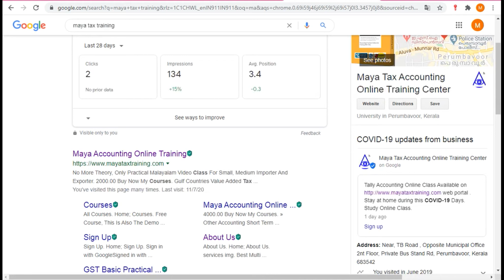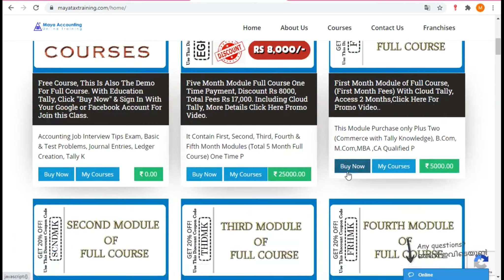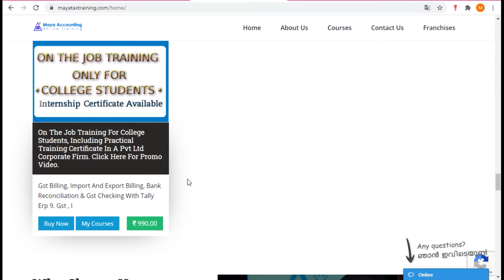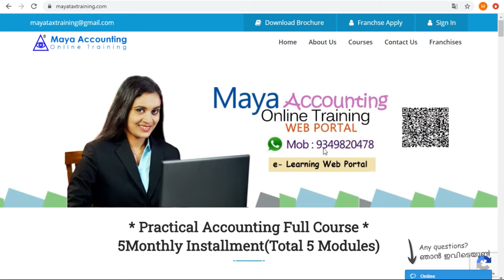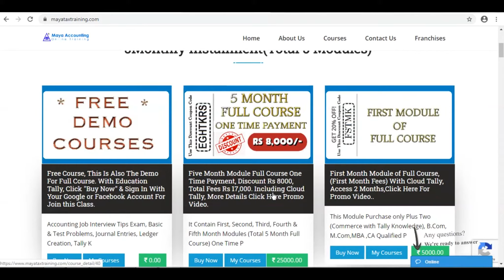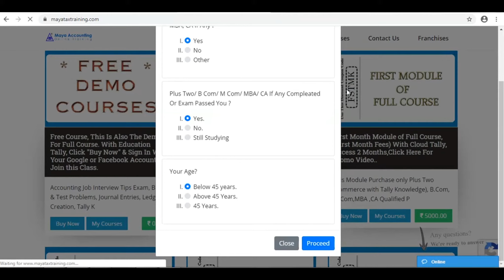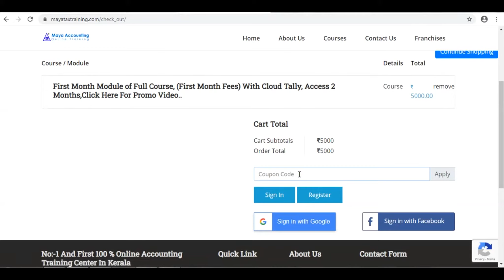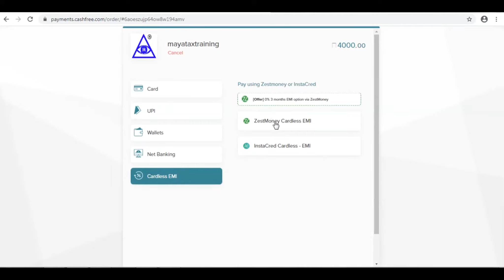Practical Accounting Course in Venjaramoodu & Gst Tally Online Institute in Venjaramoodu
Demo Course പങ്കെടുക്കാൻ ഇപ്പോൾ തന്നെ ഈ Sign Up ബട്ടൺ ക്ലിക്ക് ചെയ്ത് login with google അല്ലെങ്കിൽ login with facebook ക്ലിക്ക് ചെയ്തു login ചെയ്യുക.

 practical accounting course in Venjaramoodu
Professional gst Course in Venjaramoodu
Professional Accounting Institute In Venjaramoodu
Accounting Institute in Venjaramoodu
Professional Tally Course in Venjaramoodu
Tally Online Course in Venjaramoodu
tally course online in Venjaramoodu
accounting course online in Venjaramoodu
accounting Coaching institute in Venjaramoodu
Tally Coaching institute in Venjaramoodu
Gst Training Center in Venjaramoodu
Accounting Study Center in Venjaramoodu
Tally Study Center in Venjaramoodu
gst practical course in Venjaramoodu
tally coaching center in Venjaramoodu
accounting coaching center in Venjaramoodu
Gst Coaching Center in Venjaramoodu
Tally Training Center in Venjaramoodu
practical accounting classes in Venjaramoodu
Gst Accounting Institute in Venjaramoodu
Tally Accounting Institute in Venjaramoodu
tally online class in Venjaramoodu
Online Tally Classes in Venjaramoodu
live tally classes in Venjaramoodu
live Accounting classes in Venjaramoodu
live gst classes in Venjaramoodu
live gst filing classes in Venjaramoodu
gst filing online class in Venjaramoodu
accounting practical course in Venjaramoodu
Tally practical course in Venjaramoodu
online tally course in Venjaramoodu
online accounting course in Venjaramoodu
accounting online class in Venjaramoodu
gst online class in Venjaramoodu
Online Gst Classess In Venjaramoodu
Tally Course in Venjaramoodu
Tally Training in Venjaramoodu
Best Tally Institute In Venjaramoodu
Accounting Training Center in Venjaramoodu
Accounting Course in Venjaramoodu
gst filing course in Venjaramoodu
Tax Training Center in Venjaramoodu
Tax Institute in Venjaramoodu
Gst Training Institute Venjaramoodu
Gst Tally Online Course in Venjaramoodu
gst Course in Venjaramoodu
Tally Accounting Center in Venjaramoodu
Gst Accounting Center In Venjaramoodu
Best Online Accounting Center in Venjaramoodu
Best Online Tally Center in Venjaramoodu
Best online Tally Study Center in Venjaramoodu
basic tally course in Venjaramoodu
gst course institute in Venjaramoodu
Venjaramoodu Accounting Online Classes
Venjaramoodu Tally Online Classes
Venjaramoodu Accounting Institute
Venjaramoodu Tally Online Institute
Tax Practitioner Training Course in Venjaramoodu
Tally Training Institute in Venjaramoodu
gst return course institute in Venjaramoodu
online tally learning Course in Venjaramoodu
erp course in Venjaramoodu
vat e filing course institute in Venjaramoodu
gulf vat institute in Venjaramoodu
tally college in Venjaramoodu
tax study center in Venjaramoodu
gst accounting course in Venjaramoodu
Gst Tally training Institute in Venjaramoodu
tally erp 9 course in Venjaramoodu
tally gst tally accounting in Venjaramoodu
tally gst in Venjaramoodu
accounting tally in Venjaramoodu
accounting gst in Venjaramoodu
gulf vat tally accounting course in Venjaramoodu
gulf vat tally accounting training in Venjaramoodu
tally course study online in Venjaramoodu
GST practitioner course in Venjaramoodu
Gst practitioner Training Center in Venjaramoodu
better online course in Venjaramoodu
better accounting online course in Venjaramoodu
better payroll study center in Venjaramoodu
better esi filing course in Venjaramoodu
Tally Certified Course in Venjaramoodu
Gulf Vat Course in  Venjaramoodu
Gcc Vat Accounting In  Venjaramoodu
uae return filing in  Venjaramoodu
Gulf accounting Course in  Venjaramoodu
Income Tax Filing Course in Venjaramoodu
Gst online Filing Course in Venjaramoodu
Gst Filing Classes in Venjaramoodu
Gcc Accounting Course Venjaramoodu
It Return Filing Classes in Venjaramoodu
Gcc Vat Course Study Center Venjaramoodu
Gcc Vat Course in Venjaramoodu
Gulf Accounting class in Venjaramoodu
gulf tally course in Venjaramoodu
gulf accounting institute in Venjaramoodu
Gcc tally Course in Venjaramoodu
Gst Return Filing Course in Venjaramoodu
Gst filing Video class in Venjaramoodu
Esi Return filing Class in Venjaramoodu
income tax return filing course in Venjaramoodu
income tax return filing class in Venjaramoodu
Pf Return filing class in Venjaramoodu